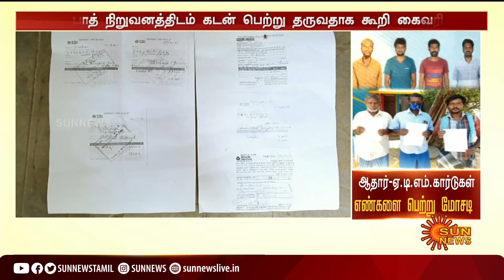ஆதார் - ஏ.டி.எம். கார்டுகள் எண்களை பெற்று மோசடி!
சிவகாசி தொழிலாளர்களிடம் பொள்ளாச்சி கும்பல் நூதன மோசடி